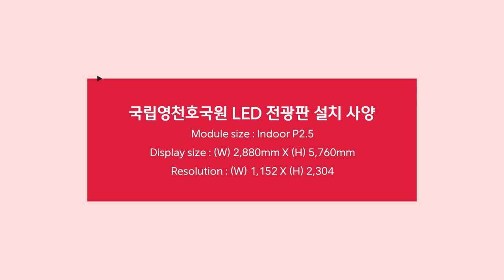[RCH] 국립영천호국원에서도 사용하는 LED 전광판 살펴보기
[Specification]

국립영천호국원에 설치한 실내 LED 전광판입니다.
원하는 위치에 설치가 가능할 뿐더러, 현충일 관련 행사를 할 때, 관련 알림이 있을 때 유용하게 사용이 가능이 가능합니다!